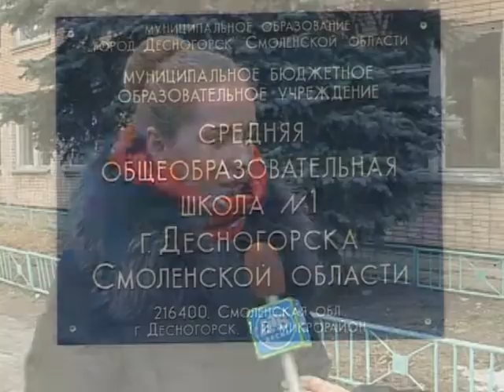Десна-ТВ День за днем 10.01.14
Информационный выпуск "День за днем" от 10.01.14 г.
1. Благотворительная акция филиалов ОАО "Атомтехэнерго" в СРЦ "Теремок" г. Рославля.
2. СШ №1 г. Десногорска. Новогоднее театрализованное представление.